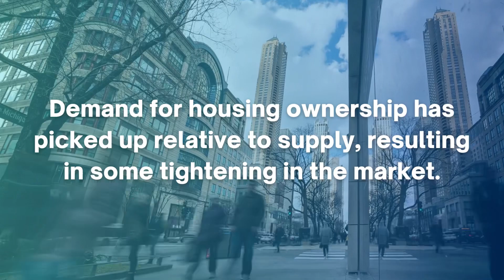DuPage County Market Update